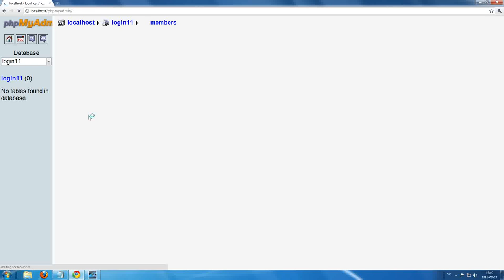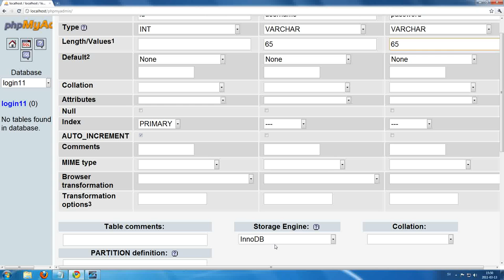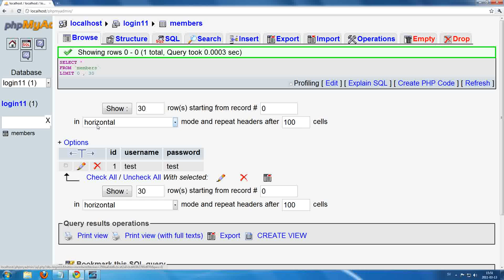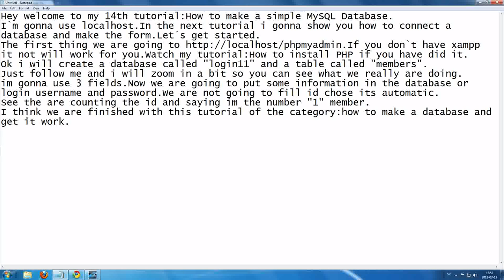PHP:How to make a php login form part 1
How to make a php database login form part1.
I will make some more tutorials how to make the forms and get it work.